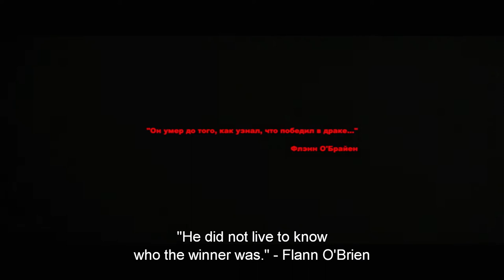Why Don't You Just Die! Clip - Opening Scene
Why Don't You Just Die! will be released on Blu-ray & Digital HD from April 20 and available on The Arrow Video Channel from May 4.

Shades of early Tarantino, Edgar Wright and Sam Raimi abound in this violent, stylish and riotously entertaining slice of family life, Moscow style, described as “a splatterpunk action comedy drenched in gleefully dark Russian humor” (The Hollywood Reporter) and “an amazing first feature from a filmmaker to watch” (Screen Anarchy).

Matvey (Aleksandr Kuznetsov) has just one objective: to gain entry to his girlfriend’s parents’ apartment and kill her father Andrey (Vitaliy Khaev) with a hammer to restore her honour. But all is not as it initially seems, and Matvey’s attempts to bludgeon the family patriarch to death don’t quite go to plan as Andrey proves a more formidable – not to mention ruthless – opponent than he anticipated… and Matvey, for his part, proves stubbornly unwilling to die.

Making his feature debut, writer/director Kirill Sokolov presents a rousing tale of family, modern relationships and the dark places they can take you to when things turn sour. Featuring a soundtrack that veers between Ennio Morricone-esque western riffs and toe-tappingly catchy pop numbers, Why Don’t You Just Die! delivers laughs, shocking twists and copious quantities of blood and gore, and establishes Sokolov as one of cinema’s brightest rising stars.